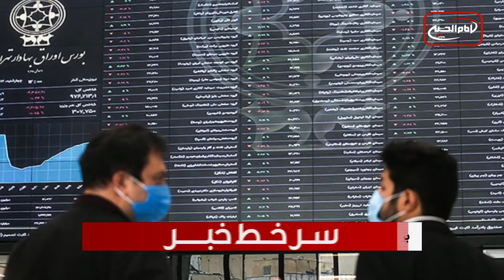سرخط خبرها: یکشنبه 30 مهر ماه 1402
۱- بیش از 42 % بیکاران ایرانی، تحصیلات دانشگاهی دارند
۲- زلزله ‌زدگان هرات: کمک‌ها به مناطق دلخواه طالبان توزیع می‌شود
۳- آیت الله العظمی شیرازی: معصومین علیهم السلام در مقام و فضیلت با هم تفاوت دارند اما در علم، یکسان هستند